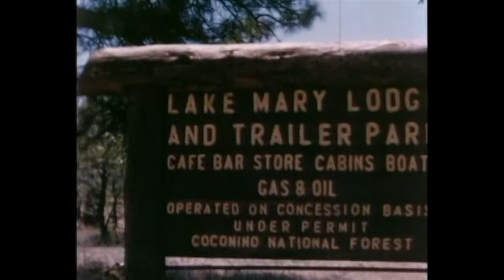The Kennedy Center Honors Steven Spielberg - 2006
Steven Allan Spielberg is an American film director, producer, and screenwriter. He began his career in the New Hollywood era, and is currently the most commercially successful director. Spielberg is the recipient of various accolades, including two Academy Awards for Best Director, a Kennedy Center honor, and a Cecil B. DeMille Award.

Spielberg was born in Cincinnati, Ohio, and grew up in Phoenix, Arizona. He later moved to California and studied film in college. After directing television episodes and several minor films for Universal Studios, he became a household name for directing 1975's summer blockbuster Jaws. He then directed box office successes Close Encounters of the Third Kind (1977), E.T. the Extra-Terrestrial (1982), and the adventure films in the Indiana Jones series. Spielberg later explored drama in The Color Purple (1985) and Empire of the Sun (1987).

After a brief hiatus, he directed back to back box office successes with the acclaimed science fiction action film Jurassic Park and the holocaust drama Schindler's List (both 1993). In 1998, he directed the World War II epic Saving Private Ryan, which was both a critical and commercial success. Spielberg continued in the 2000s with science fiction, including A.I. Artificial Intelligence (2001), Minority Report (2002) and War of the Worlds (2005). He has since directed several fantasy films including The Adventures of Tintin (2011), and Ready Player One (2018), and the historical dramas War Horse (2011), Lincoln (2012), and The Post (2017).

In addition to filmmaking, he co-founded Amblin Entertainment and DreamWorks, and has served as a producer for many television series and films. Spielberg is also known for his long time collaboration with composer John Williams, with whom he has worked for all but five of his feature films. Several of Spielberg's works are among the highest-grossing films of all time and have received acclaim; seven of his films have been inducted into the National Film Registry by the Library of Congress as being "culturally, historically, or aesthetically significant".